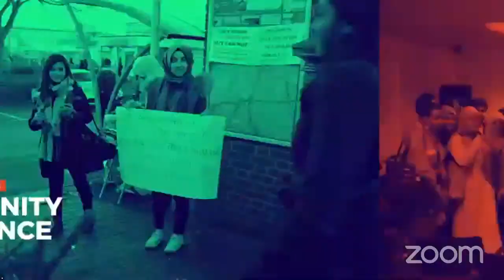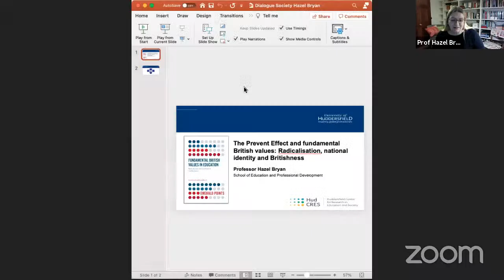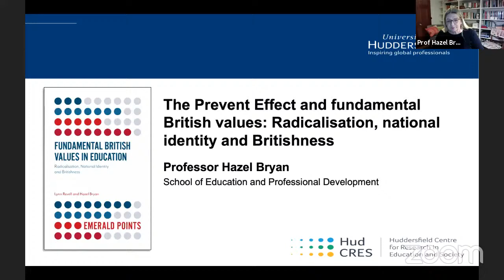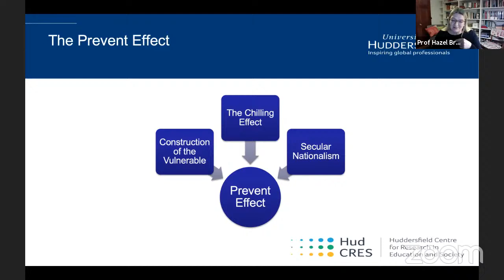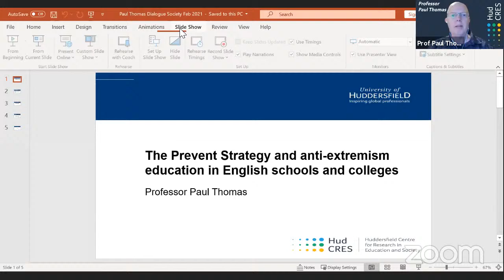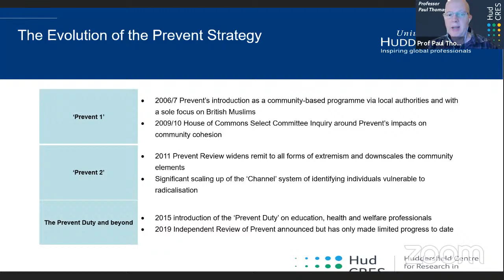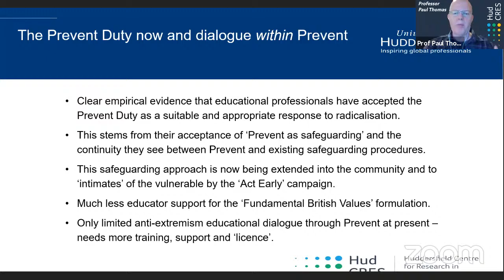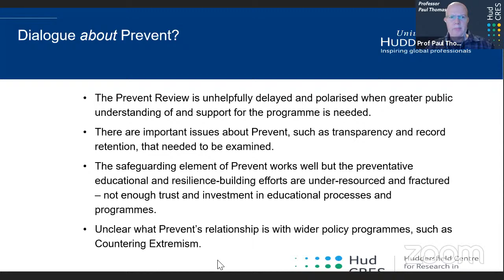Evolving Dialogues in relation to Fundamental British Values and Prevent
► Speakers

● Dr. Richard Race, Senior Lecturer in Education in the School of Education at the University of Roehampton London (Chair)
● Prof Hazel Bryan, Dean of the School of Education and Professional Development at the University of Huddersfield
● Prof Paul Thomas, Professor of Youth and Policy in the Huddersfield Centre for Research in Education and Society (HudCRES) at the University of Huddersfield
● Adam Lang, Former secondary headteacher and Ph.D. research scholar at University College London, University of London

 ► Abstract

What is Britain in February 2021, two months after Britain has left the European Union? Was the creation of the national curriculum a Brexit policy, 30 years before Brexit? When researching or teaching Fundamental British Values (FBV), do we need to go beyond The Queen, Tea, Fish and Chips, and the Union Jack to recognise the cultural diversity within four different nations, let alone one city or nation? What will the revised Prevent Duty policy look like? Are enough teachers teaching Prevent and using the opportunity to discuss radicalisation and terrorism, as well as drugs, gangs, neglect, and sexual exploitation in classrooms and lecture theatres? Today’s event brings together three specialists who have all carried out research into FBV and Prevent. They bring empirical evidence and applied ideas to the questions above, as well as the ongoing and evolving dialogues that continue to affect us politically, culturally, socially, and educationally.

About Dialogue Society

The Dialogue Society is a registered charity (Registered Charity Number: 1117039), established in London in 1999, with the aim of advancing social cohesion by connecting communities, empowering people to engage and contributing to the development of ideas on dialogue and community building. The Dialogue Society is not a religious or ethnic organisation. It aims to facilitate dialogue on a whole range of social issues, regardless of any particular faith or religion. It stands for democracy, human rights, the non-instrumentalisation of religion in politics, equality, and freedom of speech.